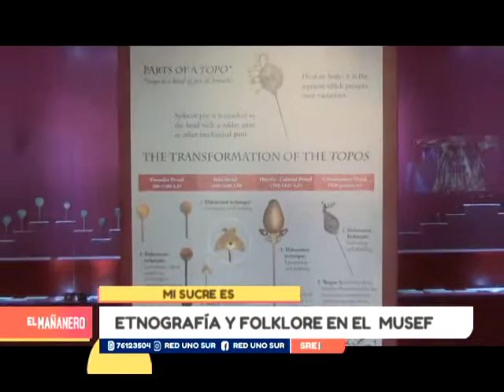MI SUCRE ES: ETNOGRAFÍA Y FOLKLORE EN EL MUSEF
El Museo Nacional de Etnografía y Folklore (Musef), es uno de los principales centros de difusión de la etnografía de Bolivia.